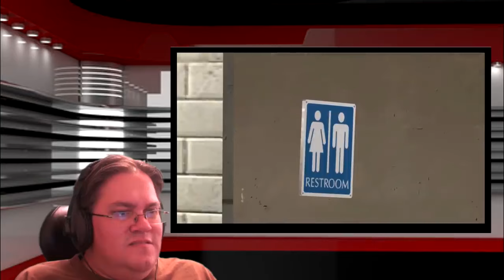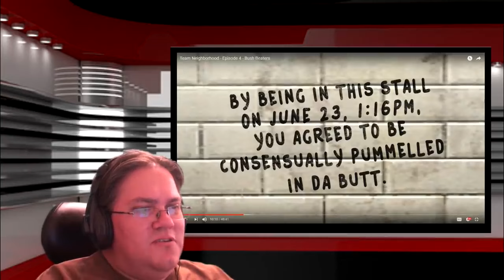ELECTION DAY SPECIAL! TEAM NEIGHBORHOOD 4 REACTION (reupload)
We will wait patiently for the next episode.